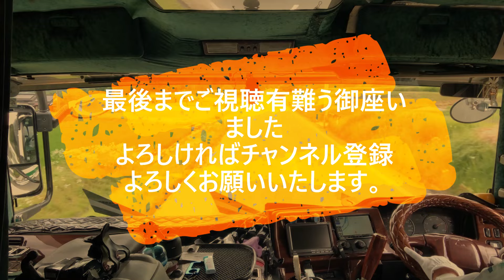ハヤタニ重機 低床トレーラー 切り返し 重機搬入出